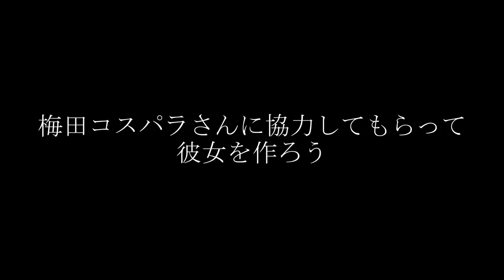【第58話・ローランド勝負だ】大阪梅田のオ○クラに潜入レポ。28歳底辺サラリーマンがyoutuberとなりレポで成り上がるドキュメント。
Twitterから商品販売サイトにアクセスできます。

◆◆スプラッシュ桑田のブログができました◆◆

■■スプラッシュ桑田の出演チャンネル■■

全力マンキンさん・ちゅるんちゅるんさんも出演します！

■最近リンクがバグる事がありますので同じURLをコミュニティ（投稿）部分とツイッターに貼ってますので飛ばない方はそちらをご覧下さい（＿）

■■スプラッシュ桑田の歴史・由来は■■
をご覧下さい。

出演
スプラッシュ桑田
企画・撮影・編集
極悪ディレクター・ジョン